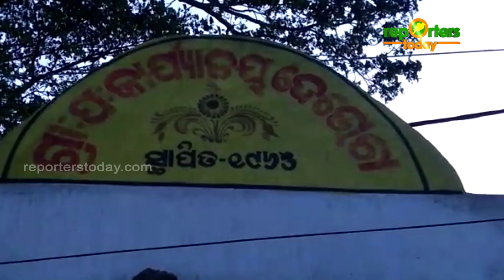କୃପାଜଳ ମହିଳା ସଂଗଠନର ଶହୀଦ ଭାରତୀୟ ଯବାନଙ୍କୁ ଶ୍ରଦ୍ଧାଞ୍ଜଳି